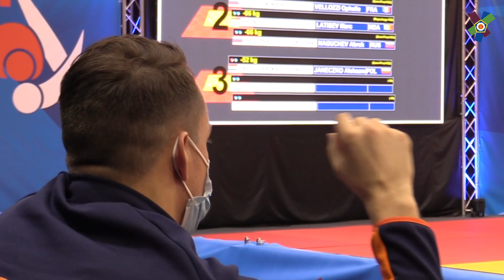Junior European Judo Championships 2020 - Highlights Day 1